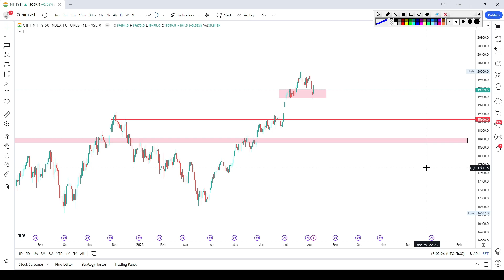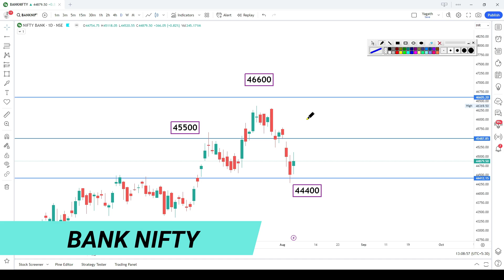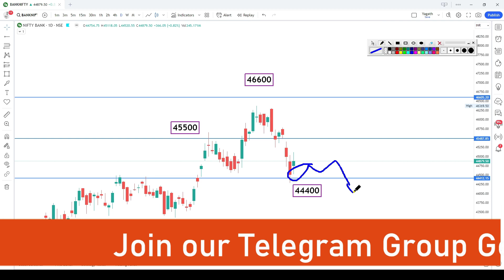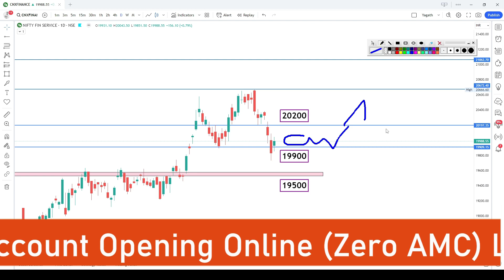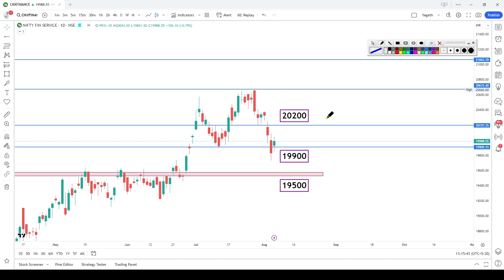Nifty & Bank Nifty Levels for tomorrow | தமிழ் | tomorrow market prediction in tamil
Timeline
Nifty analysis - 00:15
Bank Nifty analysis - 01:37
Fin Nifty analysis - 3:00

Join our Telegram channel to get daily intraday stocks, swing trading stocks, positional trading stocks, and also get live updates about stock market daily news

Join Now

👉 Only WhatsApp ( Don't call only WhatsApp )

✅ Brokerage I was using for trading and Investing

✅ Open Free Demat Account  ( Trading, Investment, Mutual Fund )
       ( Upstocks Discount Brokerage Trading Account )

✅ Charting tool am using
Trading View - (  a charting platform and social network used by 30M+ traders and investors worldwide to spot opportunities across global markets )
📚 Books to Read Learn about stock market Basics
📚 Phycology of Money
📚 How to Make Money Trading with Candlestick Charts

💰 To be successful in trading, you need to have a thorough understanding of the markets.

✅ Credits -
🙏 PxHere
🙏 Pexels and Pixabay
🙏 unsplash